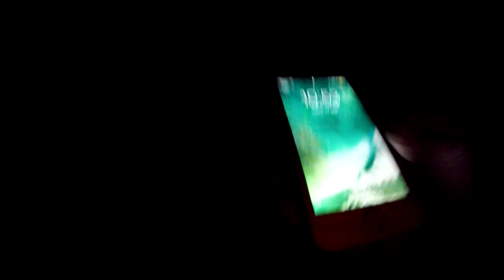FILM PE BLOC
Nu uita sa lasi un like si un comm !!!